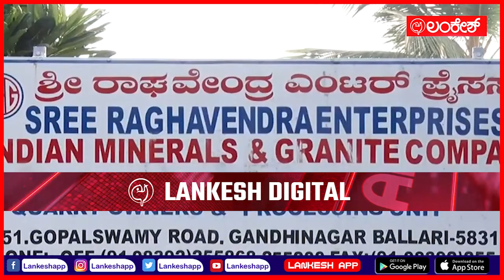ಕೈ ಶಾಸಕ ರೆಡ್ಡಿ ಮನೆ ಮೇಲೆ ಇಡಿ ದಾಳಿ NaraBharathReddy EDRaid Congress MLA | Lankeshapp | Lankesh